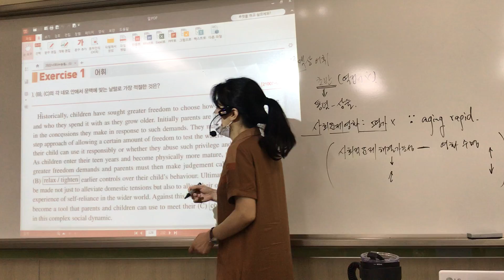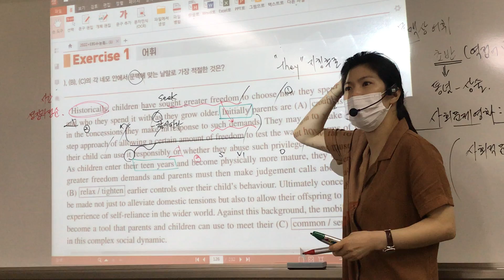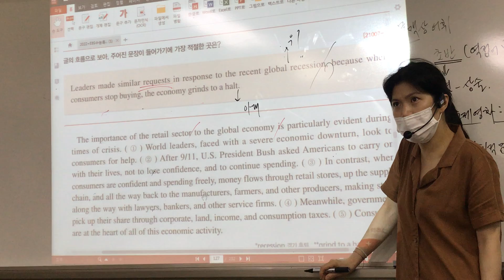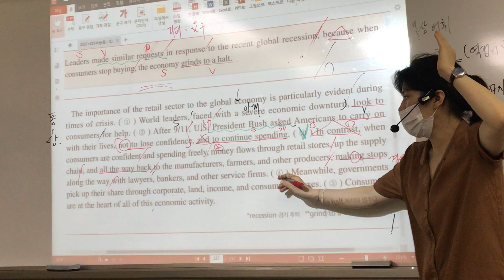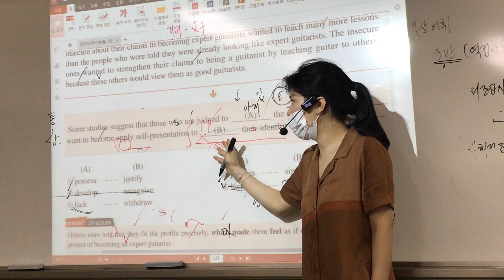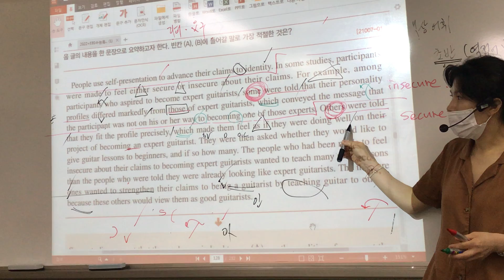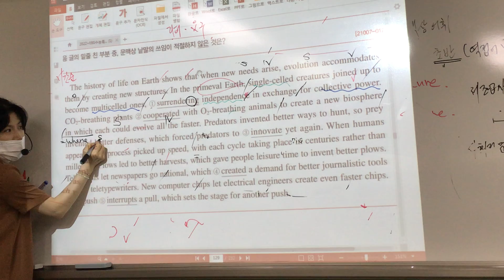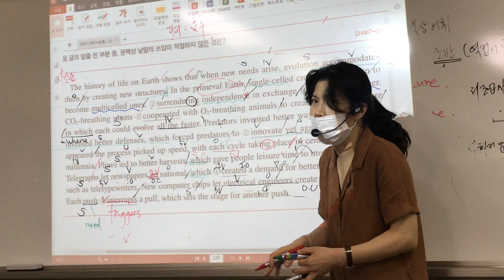수특영독11강-1,2,3,4,번